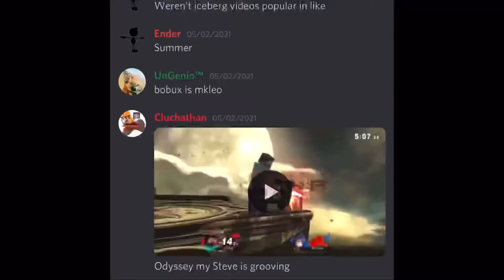Hype Smash Ultimate Clips #1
Their will be no memes in this one  🙁 but I focused on music syncs and just getting hype clips

Dummy(Undertale)